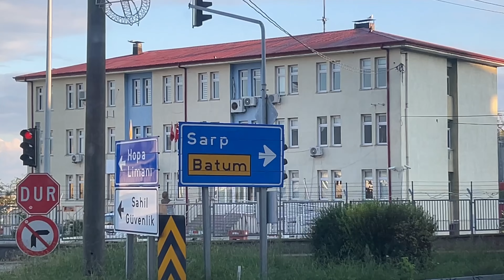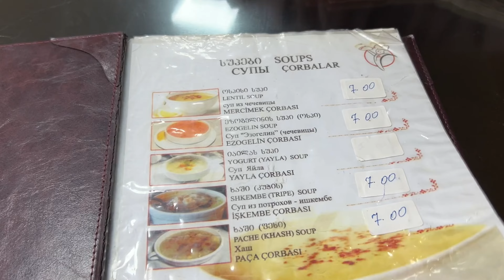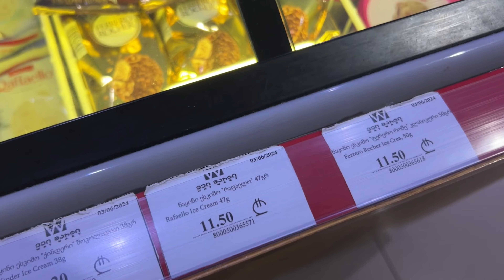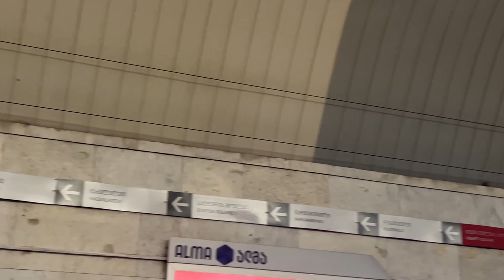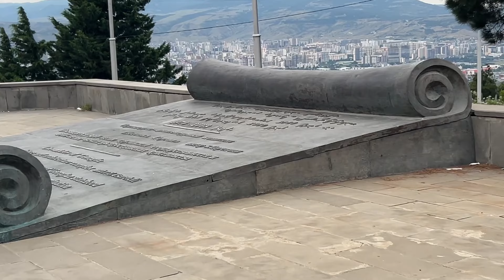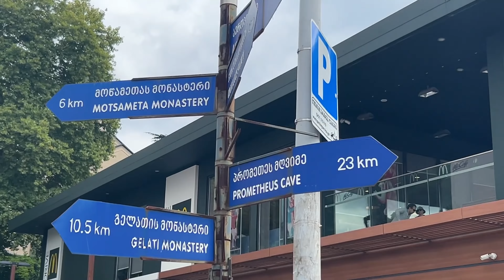İLK YURTDIŞI SEYEHATİ !! | Batum - Tiflis Turu , Gürcistan gezisi , Gürcü eğlencesi ve bolca sohbet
Sellamllaarr bu videoda Gürcistan gezime şahitlik ediyorsunuuzz . Bu vlogun editi ile tam ilgilenemediğimden aşırı uzun sürdü ve çok geç paylaştım. O yüzden biraz üzgünüm..Umarım siz izlerken keyif alırsınıızz .